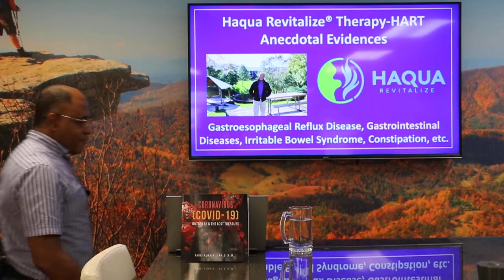Testimonials People Cured from Digestive Diseases